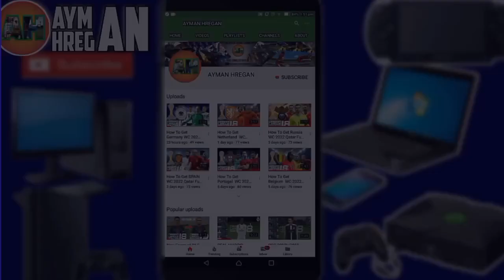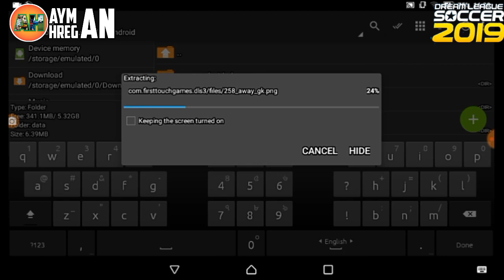HOW TO GET PARIS SG FULL TEAM IN DLS 19 ||ALL PLAYERS 100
Hello Friends How are you In this video I am gonna show you that how can we Get PARIS SG 2018 /19 new team with 100 ratings and unlimited coins ||with gameplay proof 😉

Hi Guys My Self " Rafiul Hregan" and You'r Watching " AYMAN HREGAN " YouTube Channel in this Channel you Will Learn About Technology & Game Videos in English, New Video is Posted Everyday So Enjoy Friends :-)

AYMAN HREGAN .

Founder : AYMAN
EDitor : Hregan